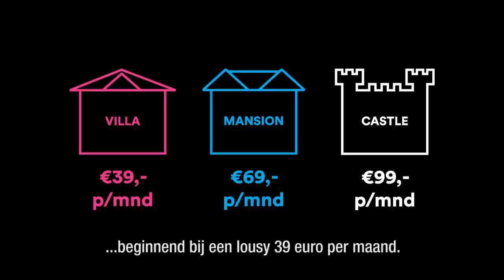Start an Affair with Art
Word member van Public House of Art en kies een kunstwerk voor thuis of op kantoor.